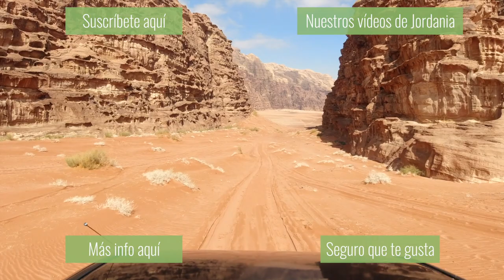WADI RUM, el desierto más BRUTAL del MUNDO en 4x4 🧡 | JORDANIA #5 🇯🇴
¡Hola Comiviajeros!

Continuamos nuestra vídeo-guía de Jordania con un vídeo en el que os enseñamos nuestra excursión por el impresionante desierto de Wadi Rum. Allí contratamos un guía que nos hizo una súper ruta en 4x4 por las rojas arenas de este desierto jordano.

Si quieres información detallada sobre el desierto de Wadi Rum y toda la información de lo que te encontrarás este día, no dudes en pasarte por los siguientes posts:

Tienes la guía completa de nuestro viaje a Jordania hablando de nuestro recorrido, presupuestos, qué ver, dónde dormir, dónde comer, etc...

Por supuesto, si tienes más preguntas sobre qué ver en Jordania no dudes en dejar tu comentario.

*NUESTRO EQUIPO:
Cámara para vlogs
Cámara reflex para fotos y vídeo
Objetivo TAMRON 18-27mm
Cámara de acción de DJI
iPhone XS de Fran
iPhone 12 Pro Max de Ángela
Dron DJI Spark
Estabilizador para los móviles
Tarjetas de memoria
Trípode Gorillapod
Discos Duros
Ordenador portátil
Mochila fotográfica
Ordenador con el que montamos los vídeos
Powercube (adaptador para los enchufes)
Cargador USB rápido con 4 puertos
Cargador de carga rápida para el coche
Foco pequeño con adaptador para las cámaras
Trípode Hama
Cascos de Ángela
Cascos de Fran